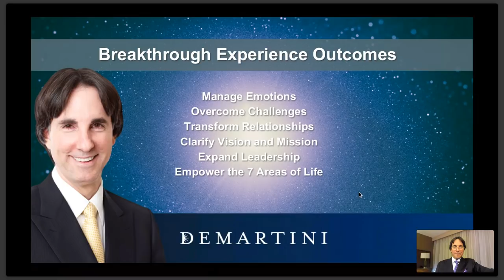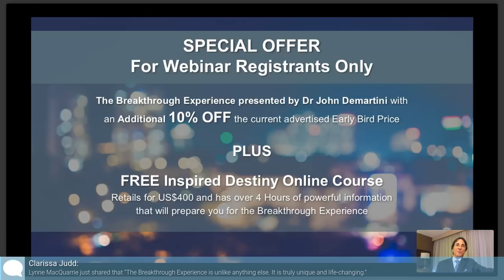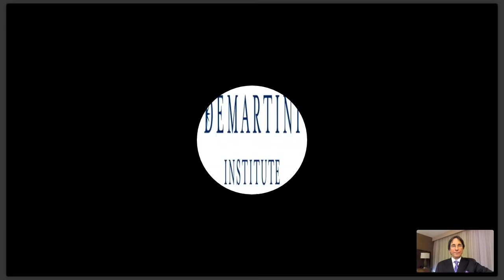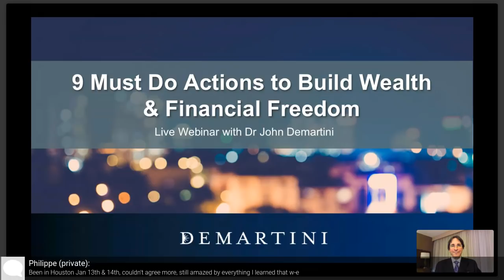🔴 9 Must Do Actions to Build Wealth & Financial Freedom | Dr Demartini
About This Video:
Dr John Demartini discusses the 9 Must Do Actions to Build Wealth & Financial Freedom in this VIEWER'S CHOICE Q&A Webinar Replay.

🔸 If you are curious about what your unique hierarchy of values are (what's most important to you), so you have the building blocks upon which to empower your life then take Dr Demartini's free Value Determination process online ➡️

Create new levels of achievement and inspiration in your life at Dr John Demartini's 2-day signature seminar The Breakthrough Experience ➡️

🎲 Get Your Daily Dose of Love and Wisdom on Your Favorite Channel Below: